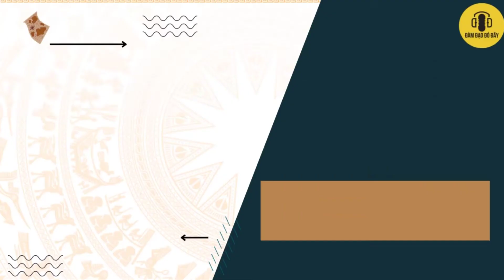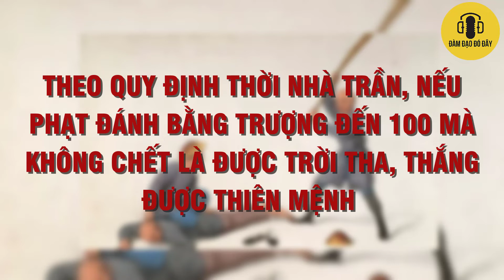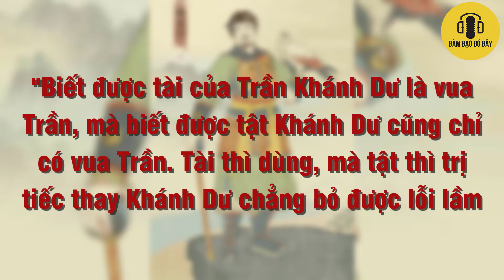SCANDAL NHÀ TRẦN - TRẦN KHÁNH DƯ SUÝT MẤT MẠNG VÌ NGOẠI TÌNH PHẦN 2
SCANDAL NHÀ TRẦN - TRẦN KHÁNH DƯ SUÝT MẤT MẠNG VÌ NGOẠI TÌNH PHẦN 2 Cảm ơn các sếp đã ngồi đàm đạo cùng Tuấn Tiền Tỉ

đàm đạo đó đây,tuan tien ti, dam dao lich su, đàm đạo lịch sử, tuấn tiền tỉ, dam dao do day, dam dao, đàm đạo, tin tuc, tin tức, news, bong da, bóng đá, tuantienti ,to buon 247, tổ buôn 247, tin tuc 247,